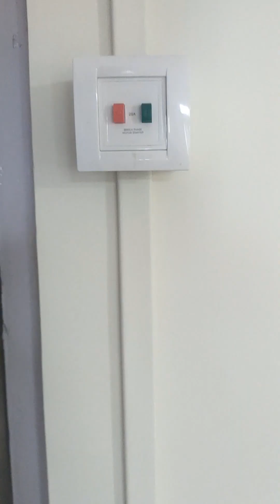Guwahati rent house (Location narikalnari) Ollo chinhan vlog 🤗🤗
guwahatirenhouse#(LocationNarikalbari)